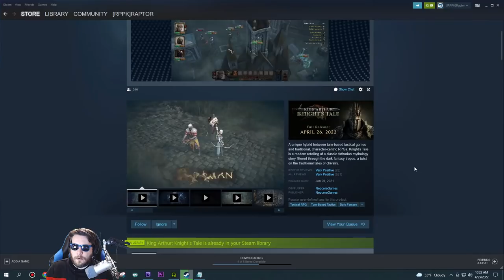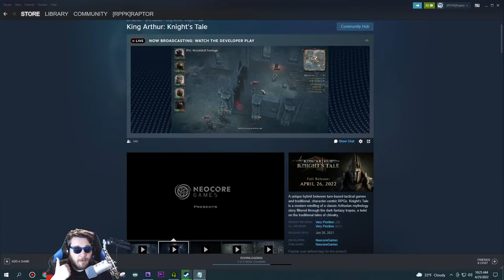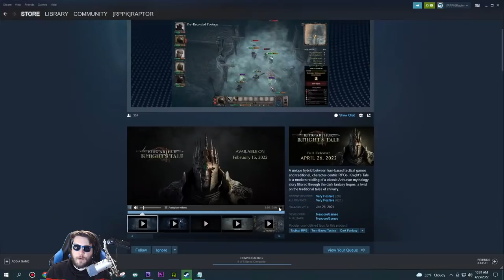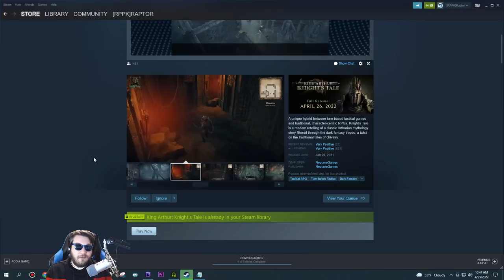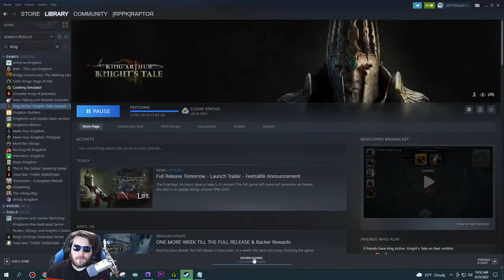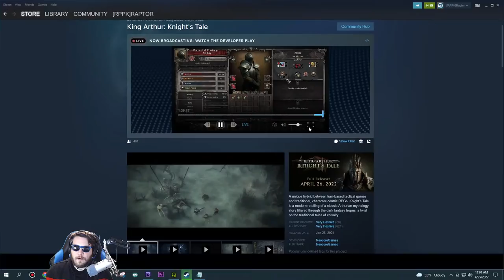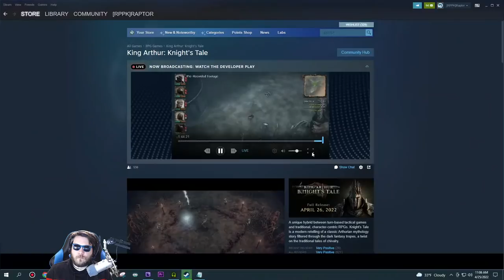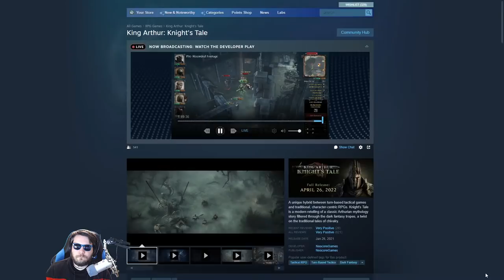FIRST LOOK - This Medieval Strategy Dark Fantasy RPG is ALMOST HERE | King Arthur: Knight's Tale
Big thanks to the makers of King Arthur: Knight's Tale for sponsoring today's livestream!

0:00 Start
0:05:21 Stream Start, Info, & Trailers
0:57:00 King Arthur: Knight's Tale

►PC Equipment :
🖥️ PC Spec List

A: Daily.